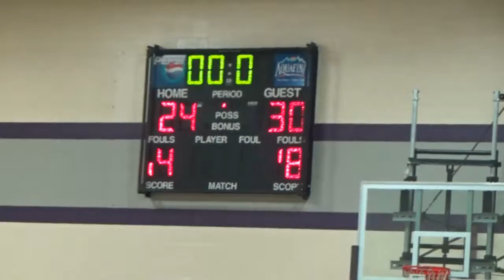3-3-18 Cadott 5th vs Holman (24-30)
Sopiarz